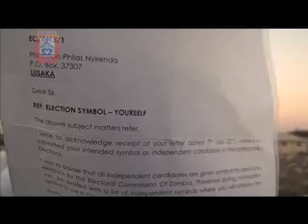MUVI TV - Matero Candidate